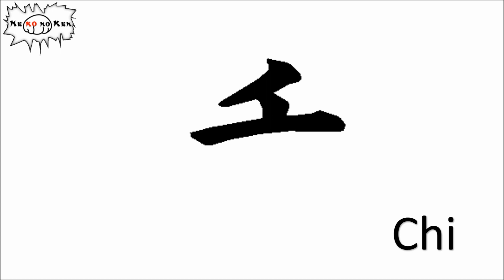Ta Chi Tsu Te To Katakana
Japanese Katakana Ta Chi Tsu Te To Stroke Order
Orden de trazos de Katakana Ta Chi Tsu Te To
タチツテト　タ行の書き順